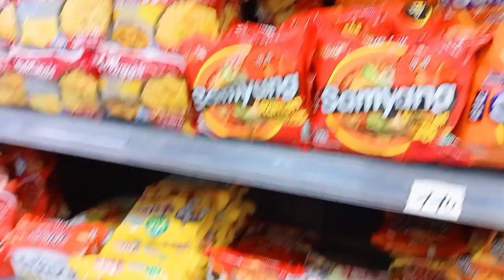Dost ka Sath spicy Noodles challenge kia🥰